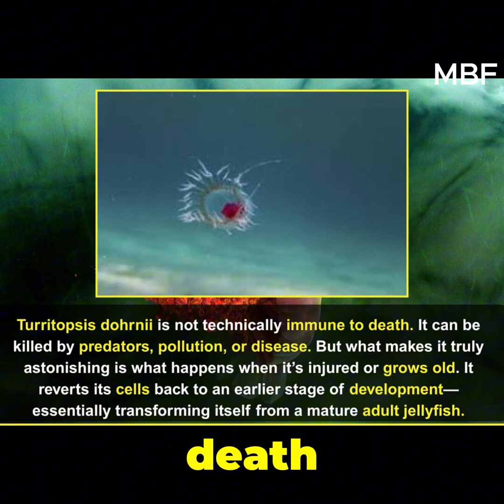🧬 The Animal That Never Dies – Immortality Is Real!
What if I told you there’s a real animal that doesn’t die of old age?

Meet Turritopsis dohrnii, the so-called immortal jellyfish, capable of reversing its aging process and starting life over… infinitely.

When injured or stressed, it returns to its juvenile form — escaping death and essentially living forever.

Could this be the key to unlocking human immortality?

Discover one of the most mind-blowing creatures in the ocean and the science that left experts speechless.

If you could live forever, what would you do?